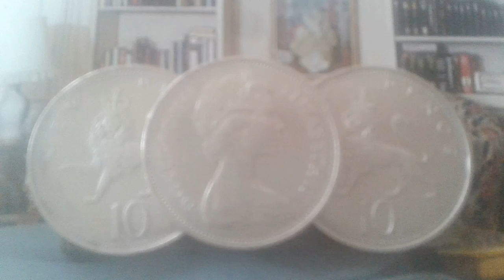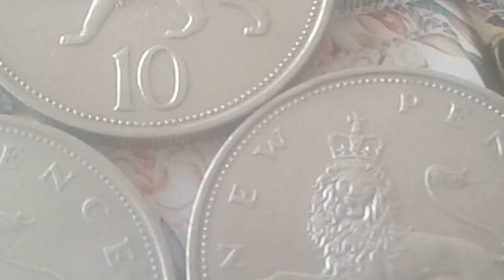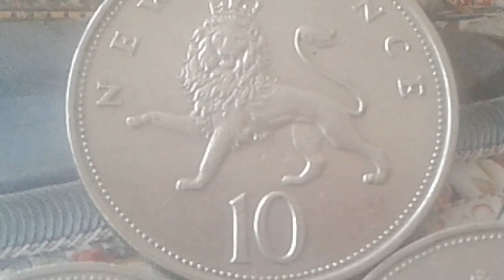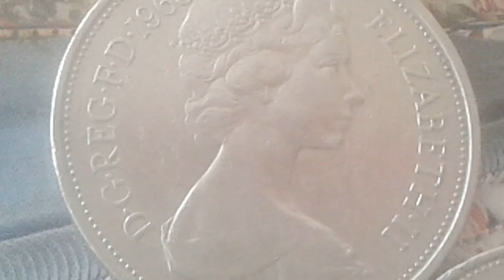£ 55.000 if you have One! The Varieties Great Britain 10p Coin Queen Elizabeth II 10 NEW PENCE 1968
Rare Varieties 10p Coins Great Britain Queen Elizabeth II of 10 NEW PENCE 1968 Royaume Uni World Errors Coin Value
Composition Cupronickel